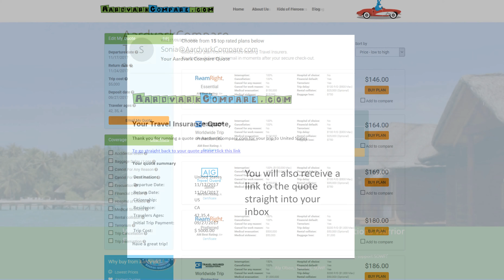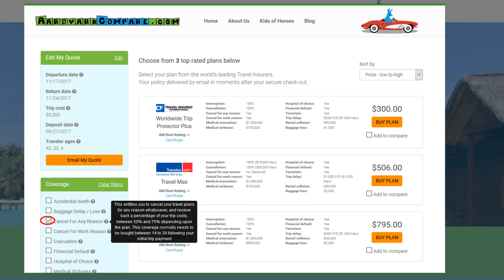Tajikistan Travel Health Insurance - Country Review - AARDY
AARDY.COM - Travel Insurance Marketplace - Travel Hacks and Tips - full article